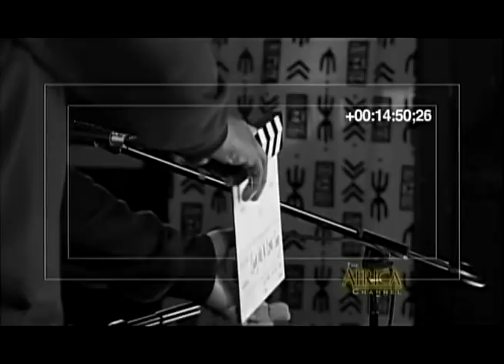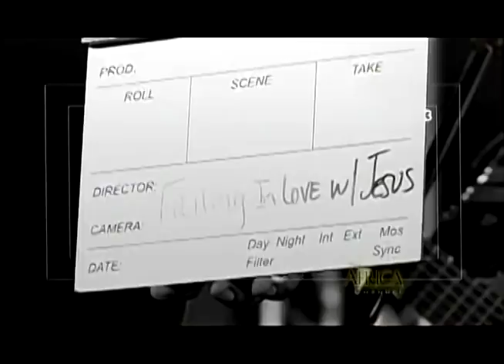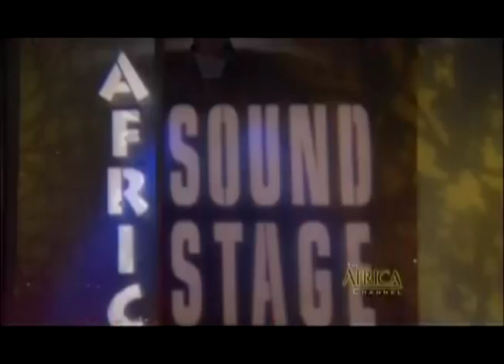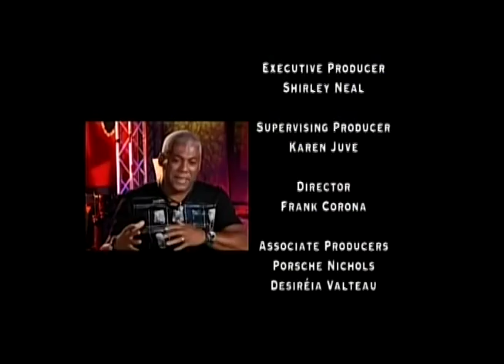Africa Sound Stage: Jonathan Butler [from the Africa Channel]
I caught this on The Africa Channel [Comcast channel 182 in the "ATL"] and just HAD to share. I've always been a fan of South Africa-born entertainer Jonathan Butler and am pleased that he does one of my favorites - "Lies" - in this offering. His beautiful daughter, Jodie Butler, helps with background/duet vocals.

I hope you all appreciate this. I had to record to DVR, then to DVD; then convert to mp4; then cut commercials, just to get this to ya. But, it was worth it. Giving truly IS it's own reward...